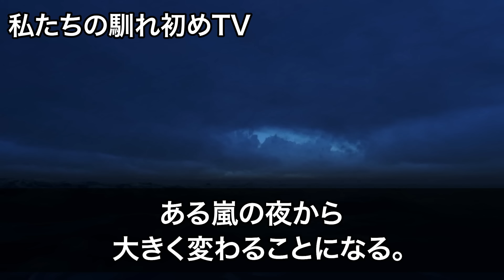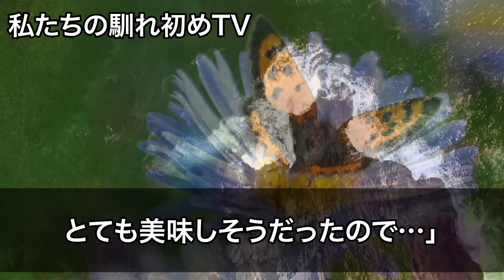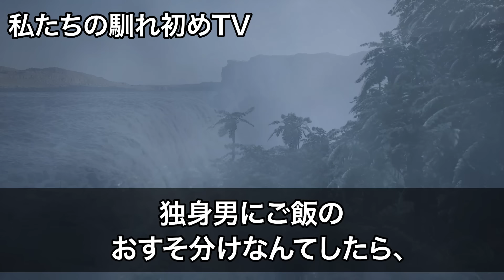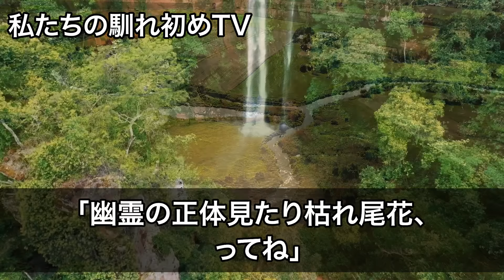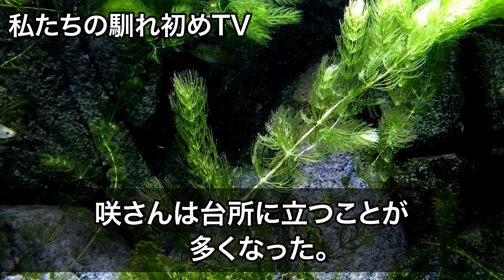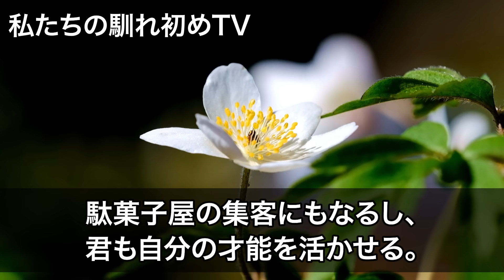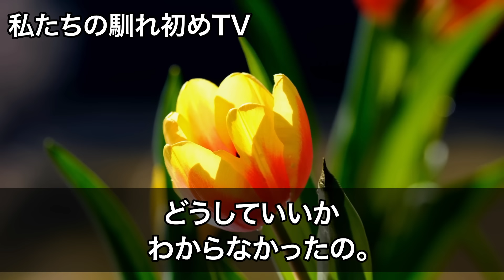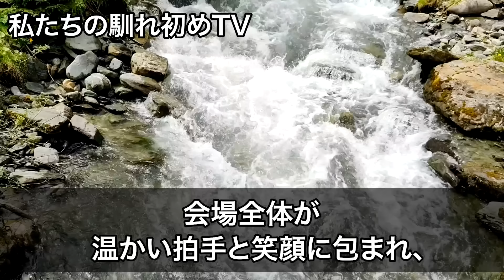【感動する話】台風の夜に隣の住人俺の家に上がり込んできて一緒に暮らすハメに「布団一つしかなくて」 「いいわよ」「え？」【いい話・朗読・泣ける話】